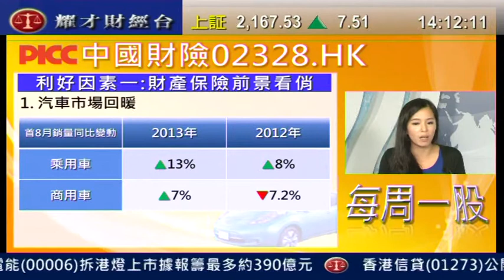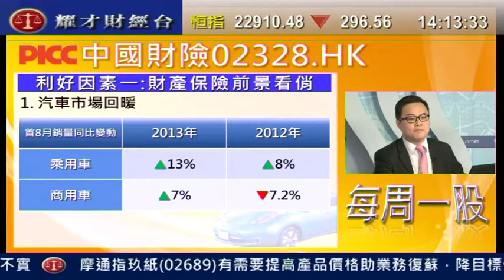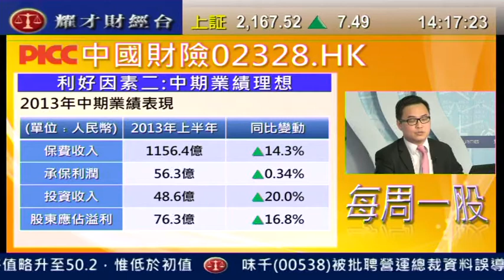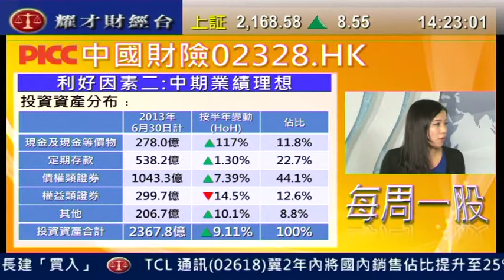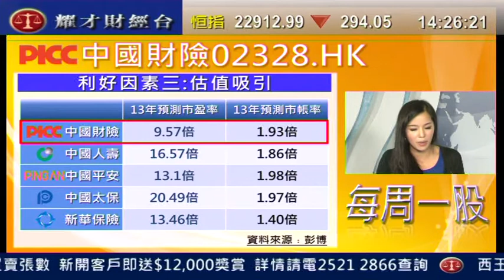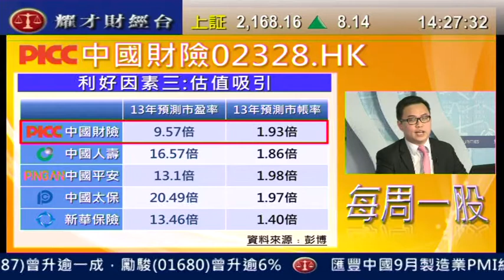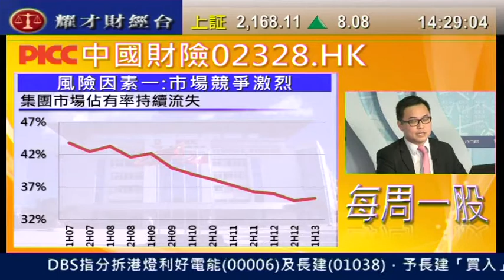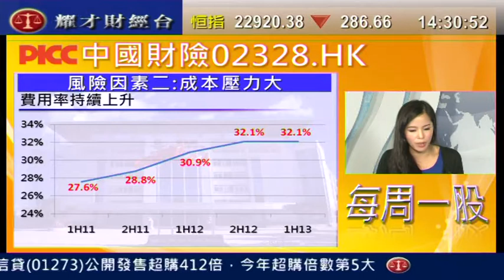耀才財經台 每周一股 蘇婉雯 譚智樂「每周一股：中國財險(2328)」